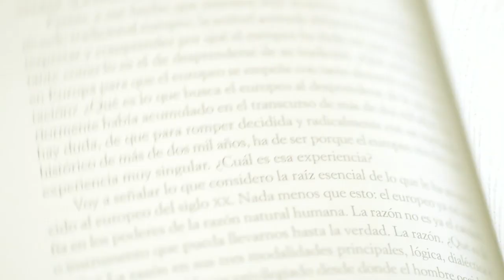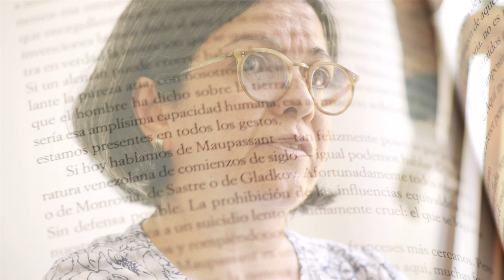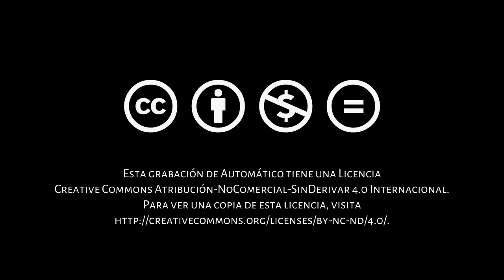Argumentos: Mireya Vargas Lavado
Mireya Vargas Lavado,  socióloga --especializada en procesos de desarrollo humano sostenible e investigadora de las relaciones entre la sociología y la psicología en las intervenciones sociales-- reflexiona en torno a la venezolanidad. En su libro '¿País en Regresión? Nuestras complejidades inconscientes en algunas imágenes sociológicas' explora las complejidades del venezolano para entender la situación actual nacional. El estudio, hecho sobre la base de historia de casos, gira en torno a el desarrollo del individuo y sus posibilidades en la sociedad. Surge de la necesidad de responder la pregunta ¿qué es lo que restringe al venezolano a asumir los retos que se le presentan a lo largo de su vida y dificultan su progreso humano? Bajo la supervisión del psicoterapeuta jungiano, Rafael López-Pedraza, Vargas y su equipo estudiaron al venezolano a partir del concepto de complejidades emocionales inconscientes. Dicho concepto se refiere las  limitaciones en el ámbito individual y colectivo y fue enfocado en la imagen de regresión, entendiendo ésta como los procesos donde se vuelve a la formas básicas de la psique para avanzar sobre bases más firmes. La socióloga nos habla sobre las complejidades familiares donde destaca la figura de una madre excesivamente presente y un padre completamente ausente. También explica las complejidades tribales a partir de las cuales proyectamos sobre el otro, pero con poco reflexión sobre nuestras acciones. Así mismo, menciona cómo estas complejidades se observan en los juicios que emitimos sobre los otros y habla de las complejidades étnicas o raciales vinculadas con emociones como el resentimiento. Según Vargas, en la actualidad los venezolanos aún no hemos hecho consciente muchas de nuestras complejidades culturales y estamos enfrentados ante emociones que antes no habíamos manifestado como la rabia, el odio y el resentimiento. La entrevistada apuesta por iniciar el camino del reconocimiento y la conciencia de estas complejidades en el plano individual como paso previo indispensable para reconocer al otro y tolerar sus diferencias para poder restablecer la convivencia.